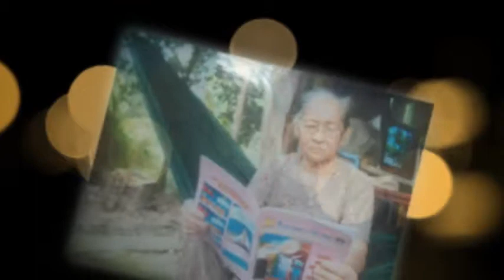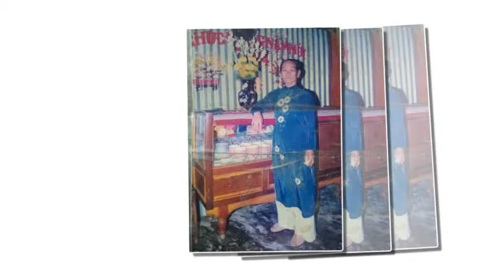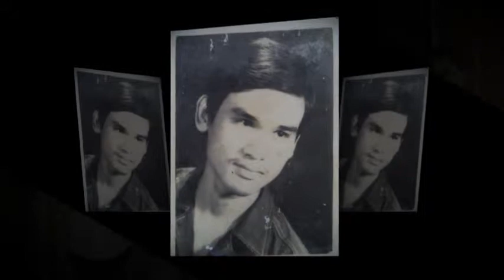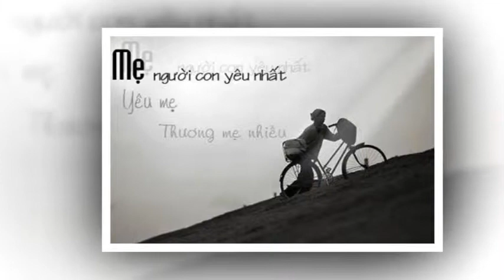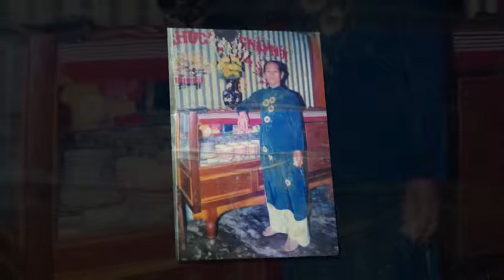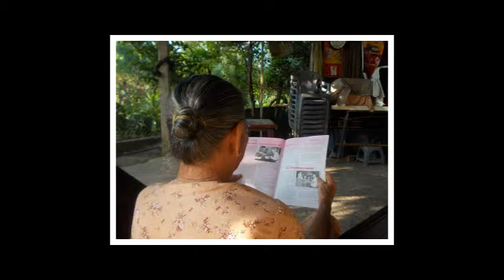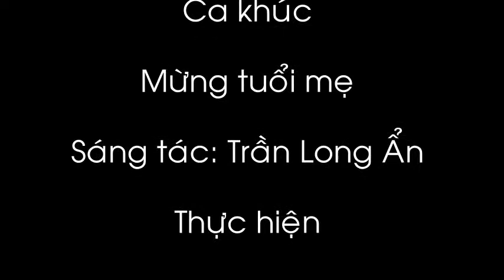Mung tuoi me - Tran Phuong Nam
Một ca khúc hay dựng thành video nói về cuộc đời mẹ Nguyễn Thị Út của ca sỹ Duy Sơn.